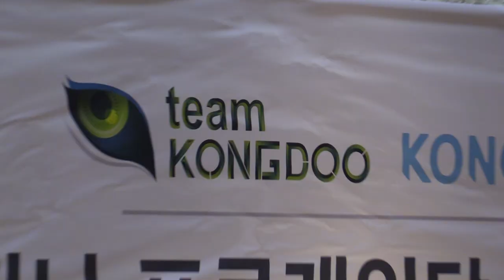팀 콩두 공식 창단식 현장!!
팀 콩두 공식 창단식 현장 스케치 영상입니다 :)

팀 콩두 유튜브를 구독하세요!
재밌는 영상과 소식으로 찾아가겠습니다!